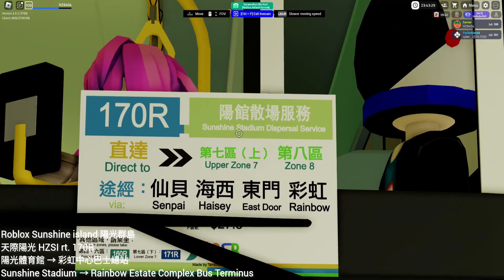[散場後要友誼長存] Roblox Sunshine Island V.2 HZSI rt 170R 陽光體育館 → 彩虹中心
陽光群島過海旅遊路線170R，由天際陽光及際巴聯營，由陽光體育館單向開往彩虹中心，途經第七區轉車站、鎌塔花園、國際塔、仙貝、海西、東門。

此路線只於陽光體育館大型活動完結後提供服務，取道西區海底隧道、北環轉車站及中葉隧道直達仙貝。

用車 Vehicle : VSOV49 LP4319
拍攝日期 Record Date : 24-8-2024
用時 Journey Time : 45 分鐘
班次 Departure : 23:45
音樂 Music : 菲道爾--友誼長存
發佈日期 Release Date : 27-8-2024
Feat a BULL @Gone_jpg